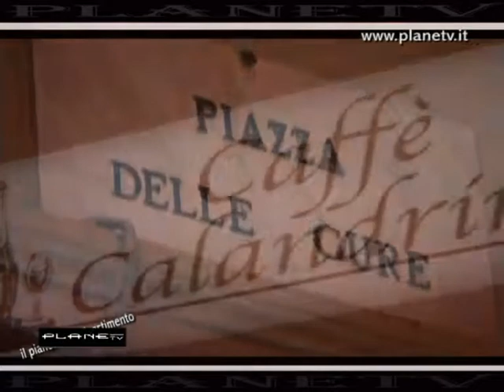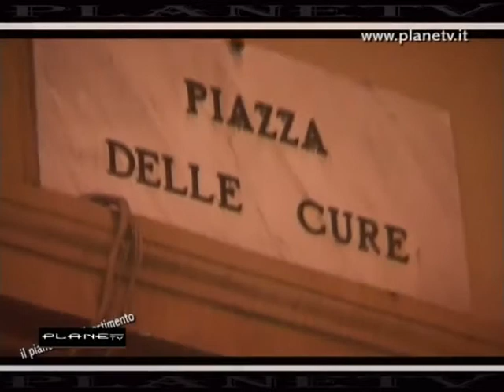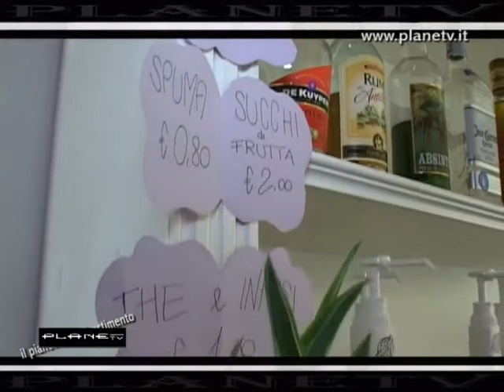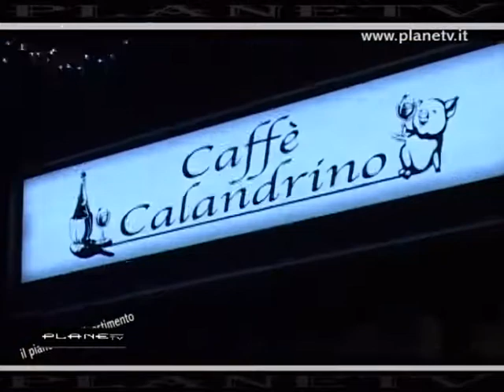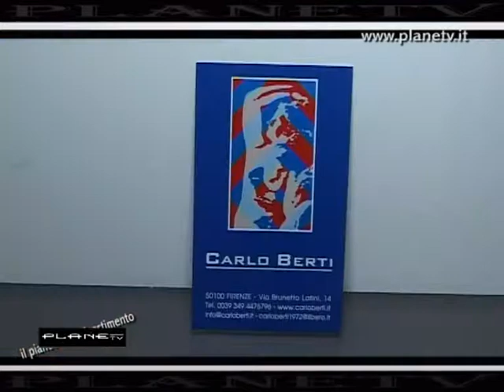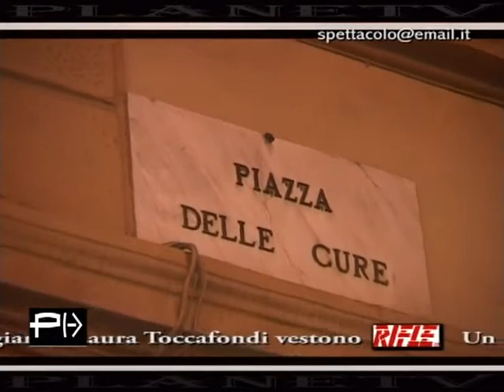Caffè Calandrino inaugurazione ...Planetv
Planetv a Firenze in P.zza delle Cure per l'inaugurazione del Caffè Calandrino ottimo bar ed  aperitivo tanta gente divertente  e musica... per Planetv Marco Vigiani e Laura Toccafondi ..Dic 2013